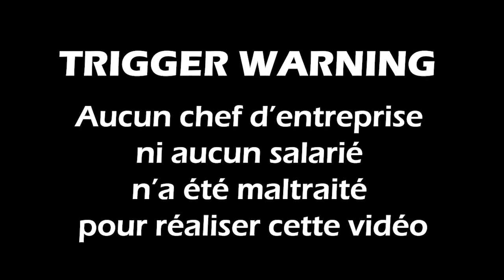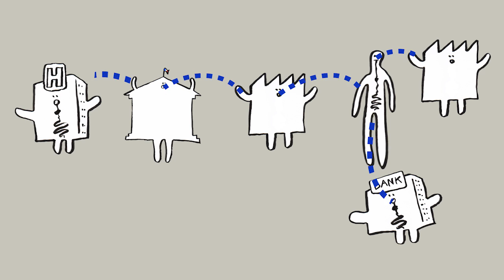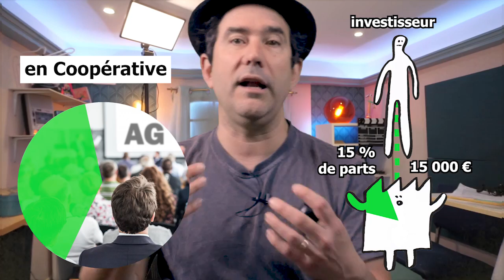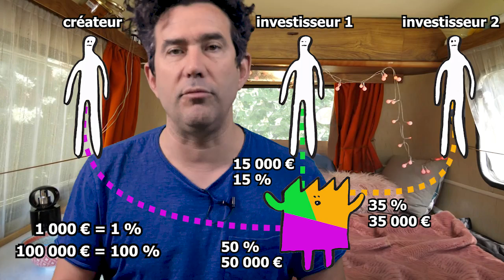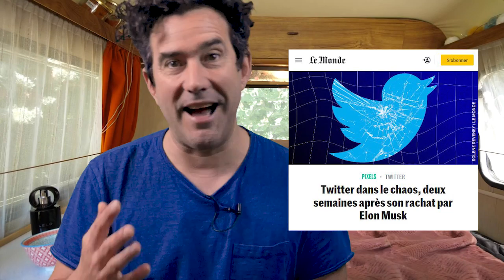#34 Le cœur du système : entreprise et parts sociales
24 minutes pour plonger dans les parts sociales des entreprise et comprendre en quoi elles lient le patrimoine économique à l’économie réelle du PIB. L'occasion de voir en quoi les entreprises sont au cœur du système économique.

★ Chapitre ★
00:00 intro
01:13 PIB et patrimoine économique ?
05:34 Dessine-moi des parts sociales
07:19 ... la love money des 3 “F”
09:22 - Exemple d'un investisseur
09:39 ... ses parts lui donnent des droits de votes
10:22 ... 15% de parts du capitale
13:38 … qui génère 15% de dividendes qui sont taxés
14:09 - Que représentent ces taxes dans le PIB ?
16:00 - Beaucoup préfèrent ne pas toucher de dividendes
16:13 ... pour réinvestir dans l'entreprise
16:30 ... ou dans la valeur de ses parts
17:13 ... dans les deux cas les parts sont valorisées
17:27 - valeur nominale et valeur vénale des parts
18:58 - l'investissement change depuis 2018
19:50 - investir avec un simple compte d’épargne
21:23 - parts sociales : du patrimoine au PIB
22:24 - cas particulier de certaines  TPE et PME
23:19 Conclusion

Quelques informations complémentaires sur le sujet :

sur les parts sociales et les autres façons de financer les activités de l’entreprises

(j’en parle incessamment sous peu dans la playlist “Tout tout YouTube” et “Je m’incruste”)

Pour finir, la qualité maximum de cette vidéo est aussi volontairement bridée à 720p. En fait c'est déjà pas mal (même sur un très grand écran ça passe très bien)